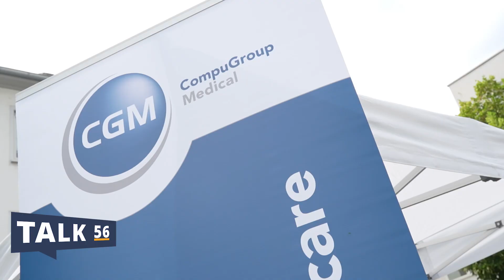Bewegung und Gesundheit: Die Feel Good Days der Compugroup Medical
Beste Laune auf dem Gelände der Compugroup Medical in Koblenz. Denn auch in diesem Jahr boten die sogenannten Feel Good Days allen Mitarbeitenden eine willkommene Auszeit vom Alltag. Im Fokus standen dabei zahlreiche Bewegungsangebote, gesunde Ernährungsberatungen und vieles mehr.

📢 TV Mittelrhein - Alle Stories aus der Region 56+